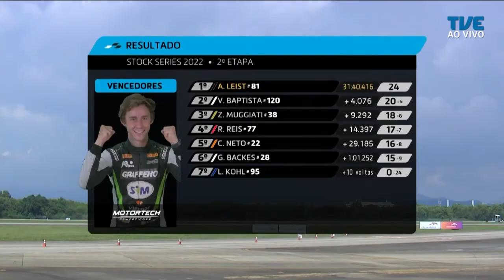TVE Esportes - diário - 11/04/22